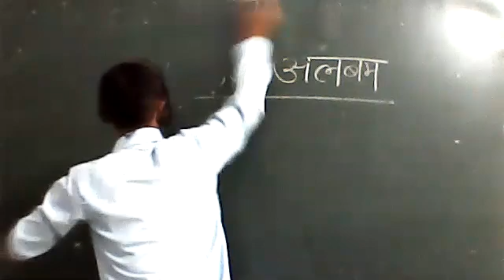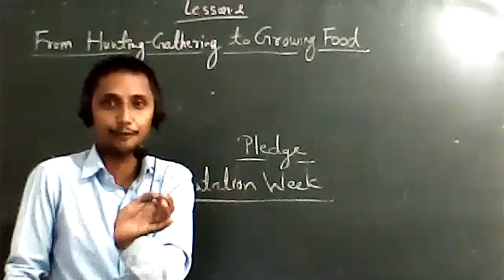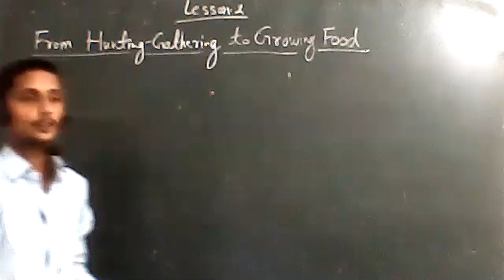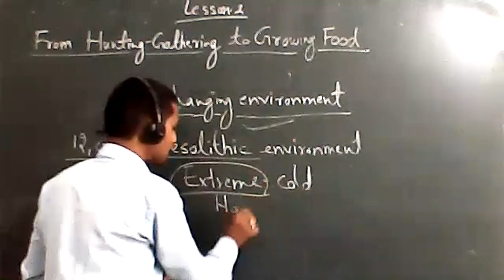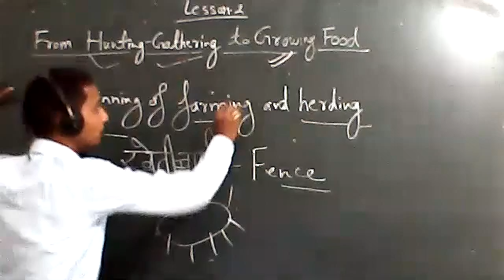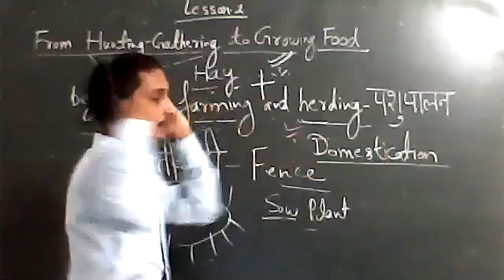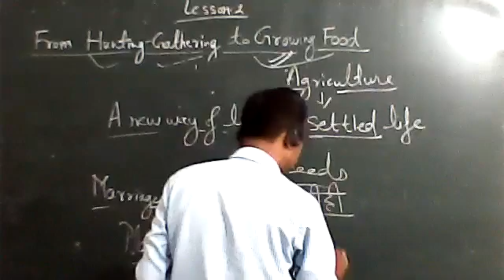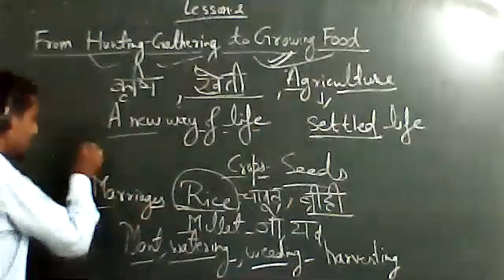SST CLASS VI,27 JULY